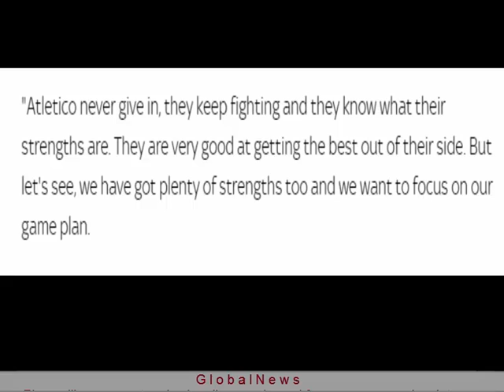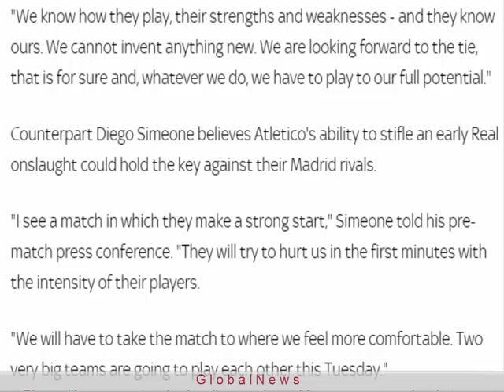Real Madrid v Atletico Madrid preview Zinedine Zidane rejects Champions League semi final 'favourite